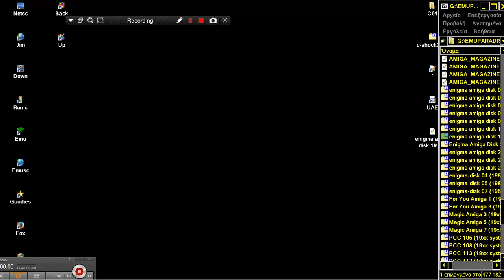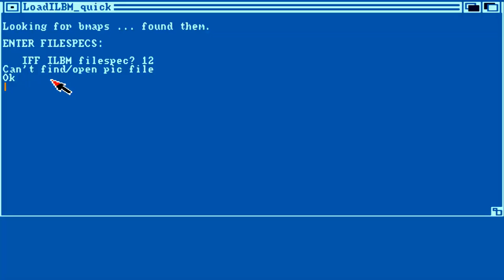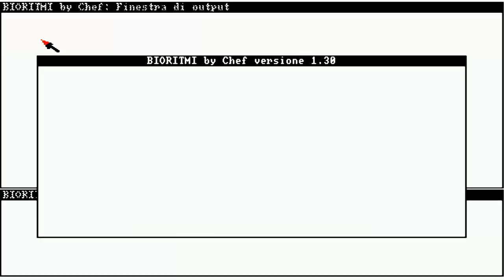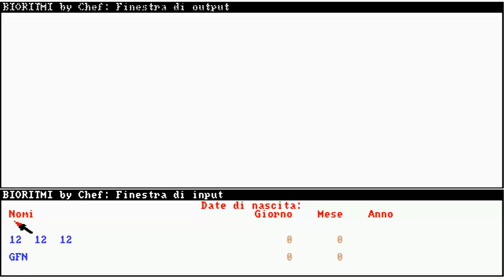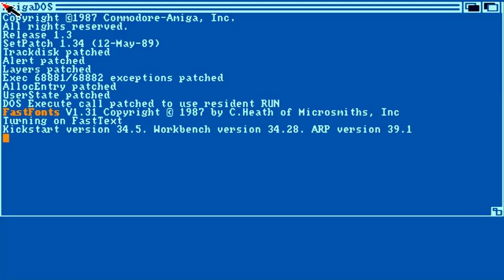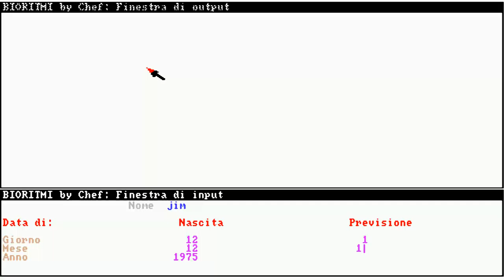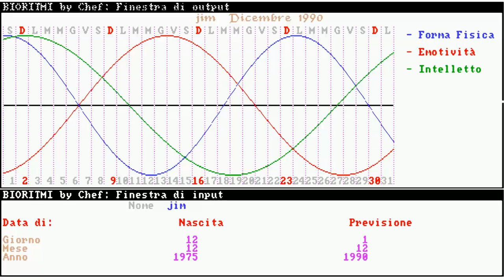AMIGA INTRO & BIORITMI BIORYTHM FROM ITALIAN MAGAZINE enigma amiga disk 19 BIO RYTHMS